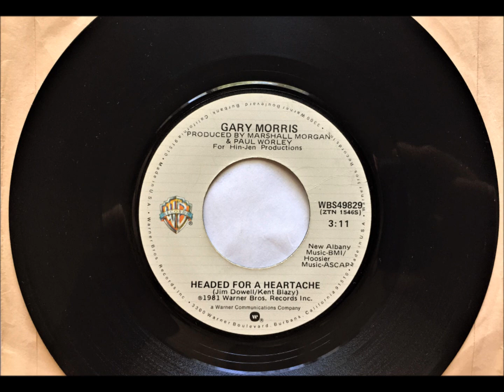Headed For A Heartache , Gary Morris , 1981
Written by Kent Blazy and James Dowell. Released August 1981 from the album "Gary Morris". It reached #8.